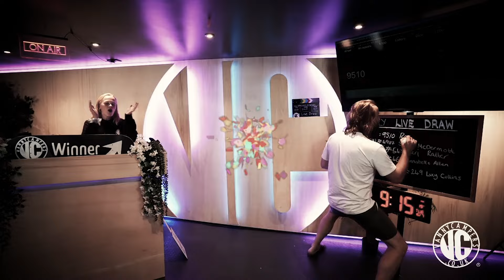𝗪𝗵𝗲𝗻 𝗥𝗼𝗯 𝗺𝗲𝘁 𝗠𝗮𝗽𝗹𝗲…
Rob travelled down from Swindon to collect his new camper van, Maple, which he won for just £6.97. What a steal!

With confetti still scattered inside the van, Maple was revealed to Rob who said he was a mix of  both excited and nervous - excervous 😂  After some  “Oh wows and she’s beautiful!” It was clear that Rob had been blown away by Maple—and who could blame him? She was an absolute beauty!

Maple had everything Rob wanted, right down to the shoe rack! He’s one Lucky guy!

In the words of Rob, “You can win—it is real!” And he did just that!

It was such a pleasure to meet Rob. He was an absolute legend, and we couldn’t have been happier that he had won Maple! We looked forward to hearing about all the adventures they would have together as a VannyCampers duo!

Another happy winner, another happy day at VCHQ! Bosh 👊🏻  This  could be YOU next time heading our way to collect your dream camper van and becoming an official VannyCamper!